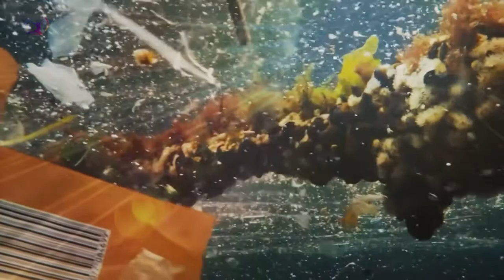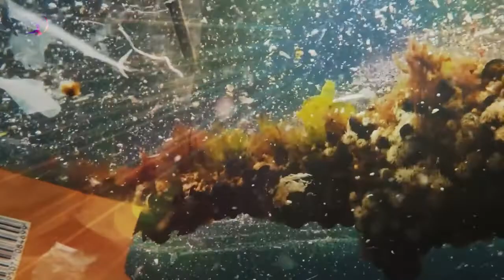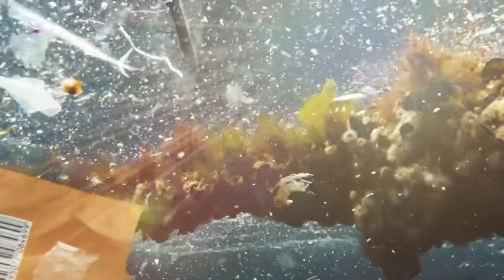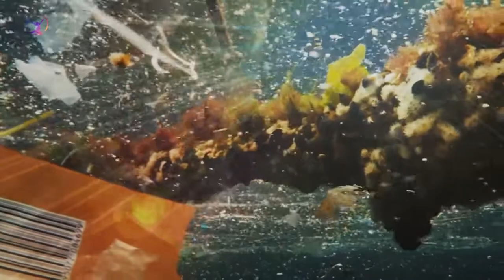Living Shariri - Etheric and Vital Bodies - Invisible Bodies of Men in Hindu Philosophy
Manly P Hall Digitally Restored Audio Lectures Collection: The Living Shariri - the Etheric and Vital Bodies - Invisible Bodies of Men in Hindu Philosophy - Manly P.Hall
Manly Palmer Hall: Many hours of tedious, repetitive labor has been put into Digitally Restoring each of the 500+ lectures included in this collection!
I will continually be updating this collection as I further enhance/fix some of the remaining audio issues with each lecture in each set.
This collection from MANY different sources (Cassette, Digital, etc). So I try to remove muffling, overblown sharp highs, enhance vocals, tighten bass, clean audio, remove hiss, pops, fix speed/pitch/tone, etc.
This is the BEST Quality set of Manly Palmer Hall's lectures currently available ANYWHERE IN THE WORLD!!
However, this set contains what I consider to be the VERY BEST of Manly P. Hall and each lecture is far, far better quality than any other version available anywhere.
In every lecture, I also normalized the audio levels of speech throughout the lecture to make it much more audible. Quality will vary somewhat from lecture to lecture given the rarity of many of these.
Please be aware that not all lectures are of perfect flawless quality, as source materials which would allow such restoration are extremely rare. However, about 3/5ths of the set or more are close to very good quality and the rest are of good listenable quality.